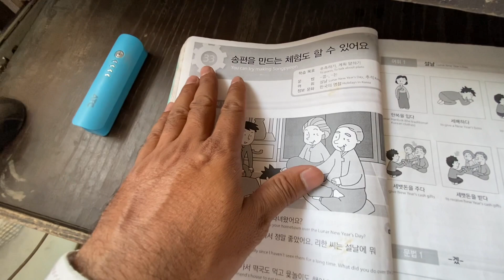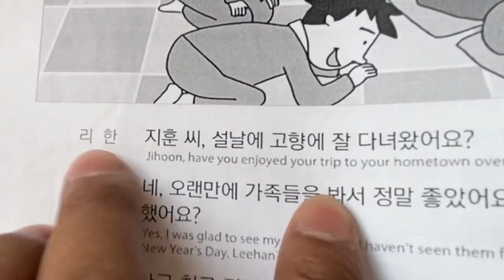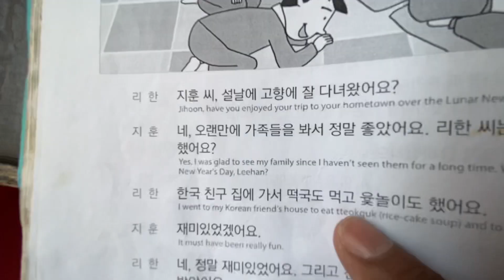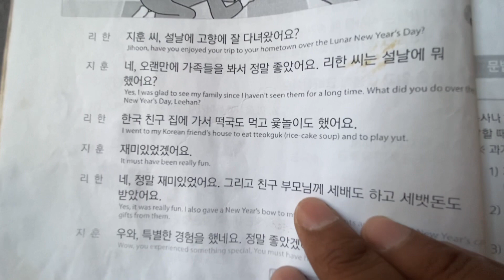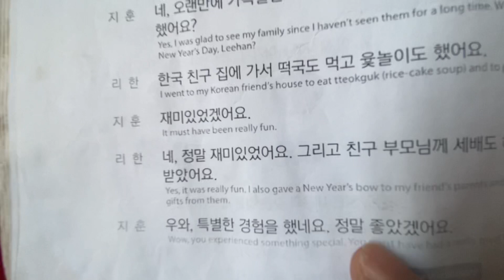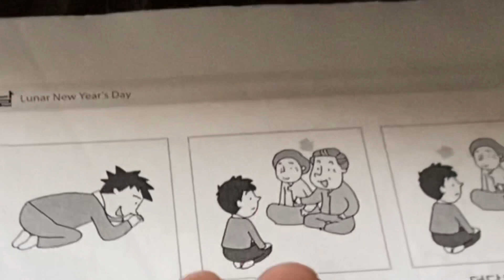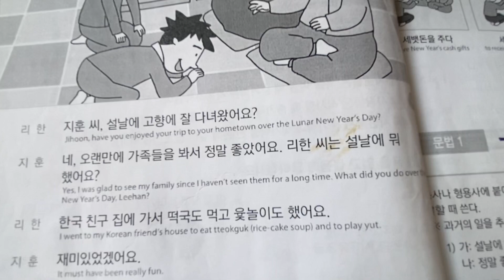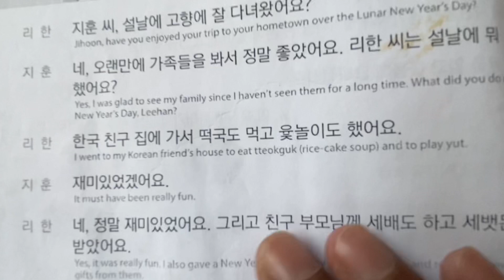Learn korean language with qamer irshad part 3 eps test korea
Korean Exame book korean language in urdu korean in hindi korea visa korea best teacher korean academy korean friends korean culture korea eid day pakistani in korea